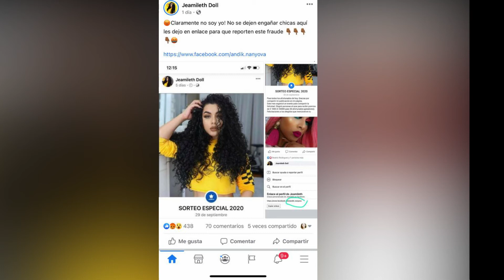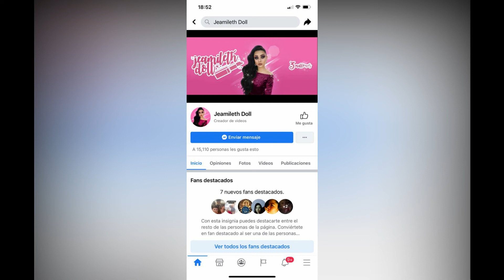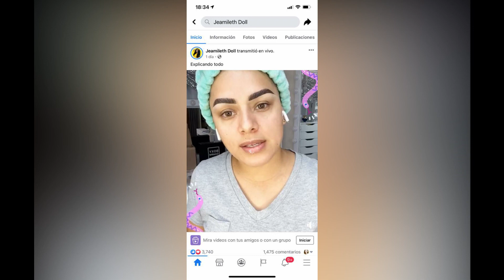CUENTA FALSA DE JEAMILETH DOLL REALIZA SORTEO FALSO / JEAMILETH PIDE REPORTARLA GEORGETTE ROCHA